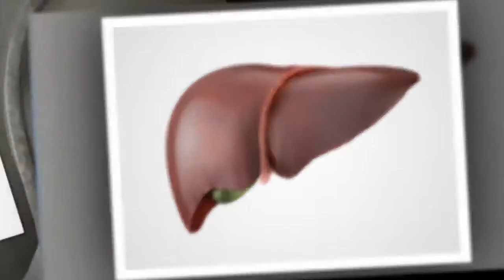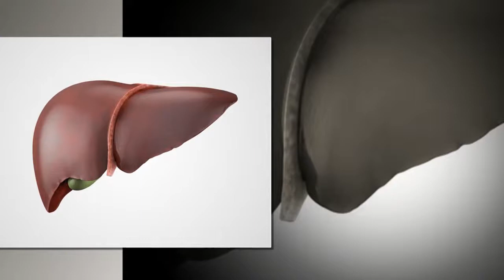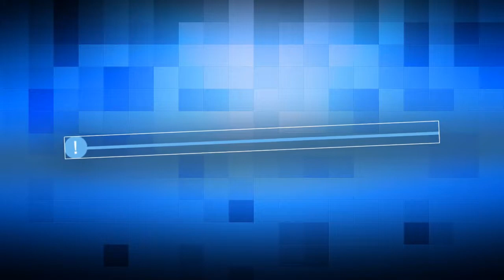Torbiele wątroby - przyczyny, objawy i leczenie